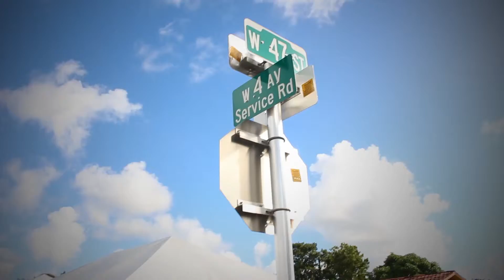La Ciudad de Hialeah Nombrado una Calle Dr. Efrain Camara Way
Una familia se reúne para celebrar la vida de un médico que sirvió a la comunidad de Hialeah.

La Ciudad de Hialeah rendir homenaje a Dr. Efrain Camara con una calle, al frente de la oficina donde se desempeñó por más de 25 años.